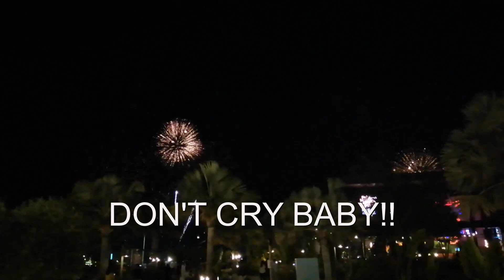UAE 48th Spirit of the union National Day 2019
Fireworks display @ Lamer open beach Dubai UAE